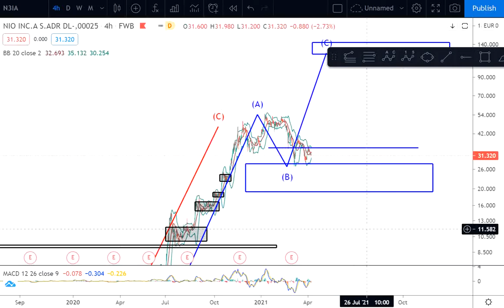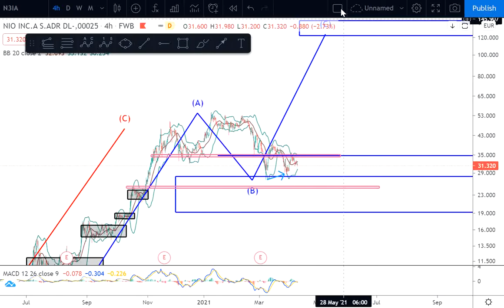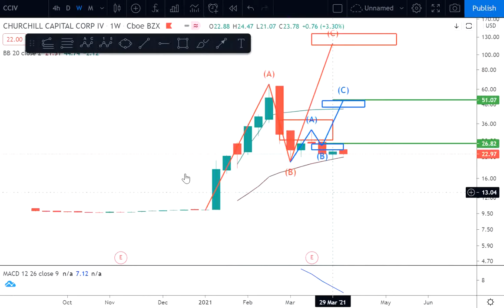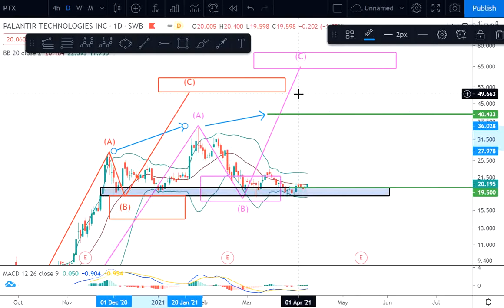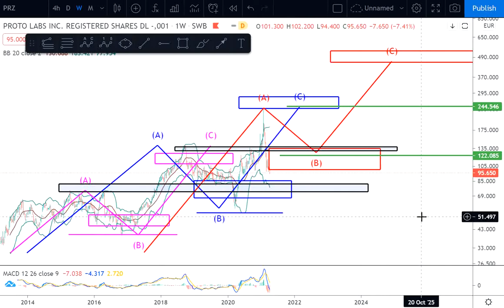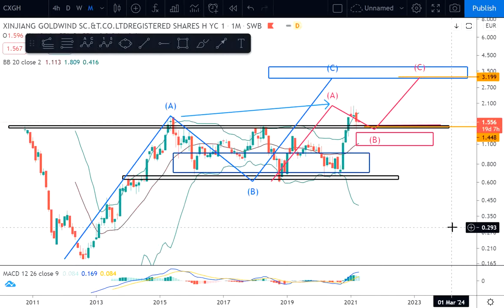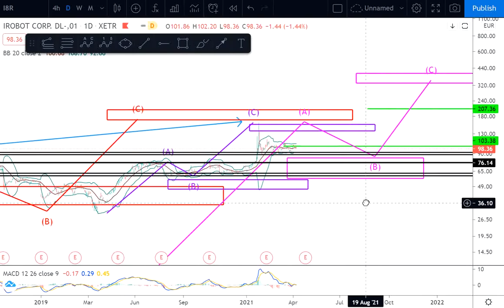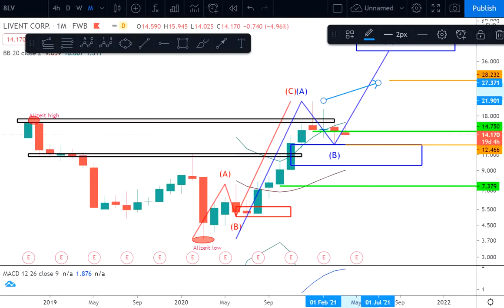Marktupdate Aktien - Chartanalyse - Spekulationen Nio, Jinkosolar, Palantir, Ehang, Livent, IRobot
Heutiges Thema: Update Chartanalyse - Spekulationen

00:00 Einleitung
00:09 NIO
02:51 JinkoSolar
05:53 Churchill Capital
07:41 Palantir
09:11 Stratasys
10:19 Proto Labs
11:42 EHANG
13:11 XinJiang Goldwind
14:18 Qell Acquisition
14:57 IRobot
16:27 UBER
17:08 Aphria
18:19 Livent

gerne könnt Ihr unter der Woche Aktien vorschlagen.

Link zu meiner Telegramm Gruppe mit meinen Investments und Umsetzung

Dir gefällt der Beitrag und hast einen kontinuierlichen Mehrwert?
Dann unterstützen meine Arbeit und meine Seite:
Oder Du findest unter dem Link eine Möglichkeit mir
-Comdirect,
-Trade Republic (15€ Startguthaben für dich),
-BisonApp (10€ Startguthaben für dich bei min. Einzahlung 50€) und
-Consorsbank (20€ auf deinen ersten Sparplan) zu registrieren.

Weitere Beiträge auf Instagram:
Investmentteufel